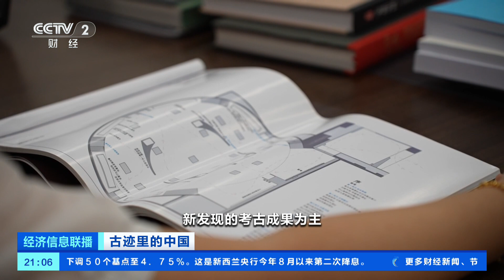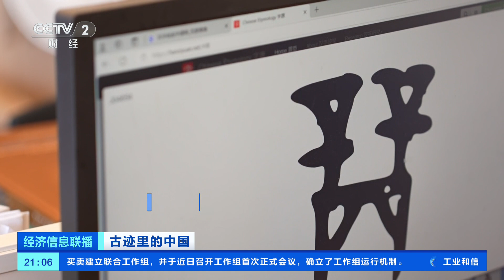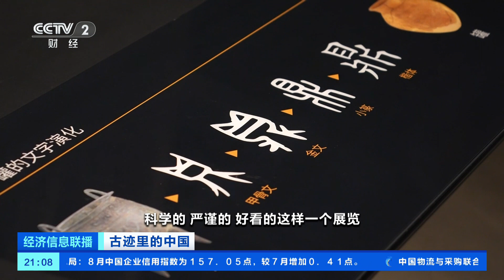[经济信息联播]古迹里的中国 盘龙城遗址：策展出新 青春匠心守护历史文脉 | 新闻来了 News Daily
古迹里的中国·盘龙城遗址：策展出新，青春匠心守护历史文脉。